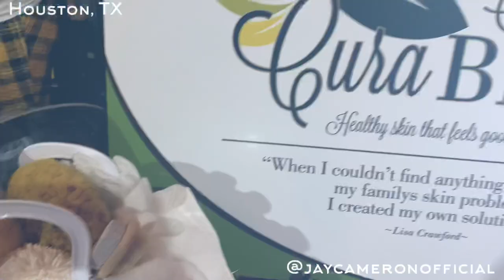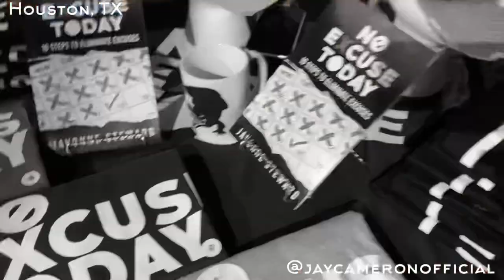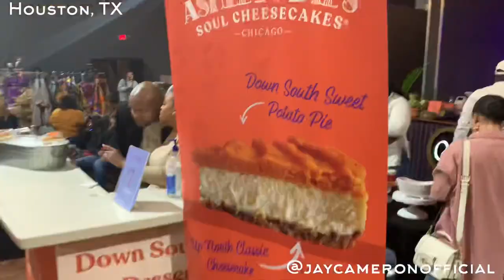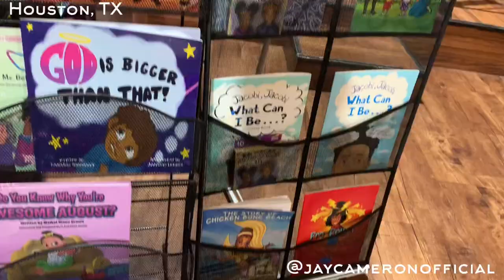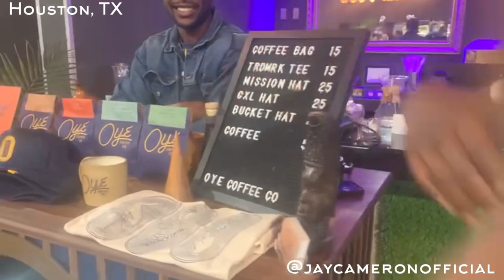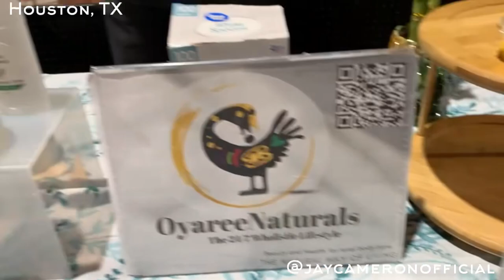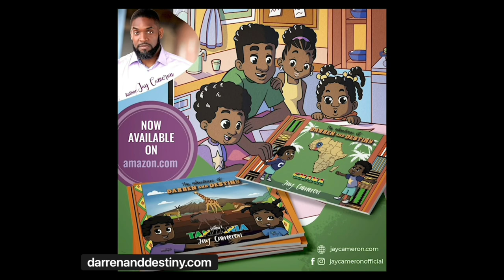A Taste of Africa In Houston - Afro Soca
Shout out to HTown! Afro Soca a taste of Africa with “black” entrepreneurs representing Africa and America strong! I made sure to circulate my dollars accordingly.